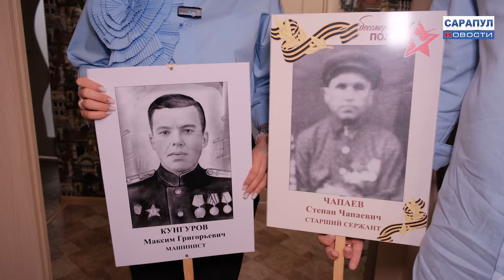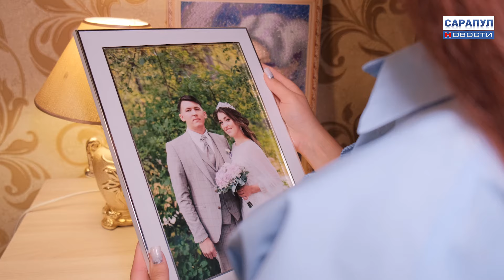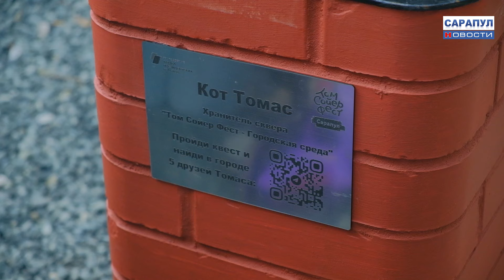ПРОГРАММА "САРАПУЛ НОВОСТИ" ЭФИР 16 АВГУСТА 2024 ГОДА